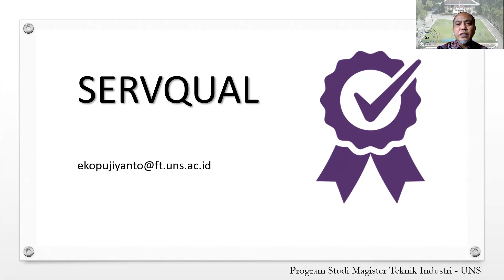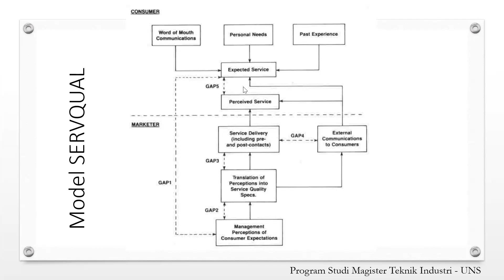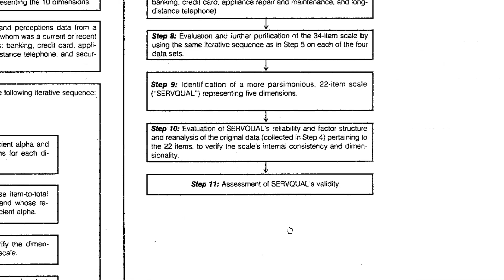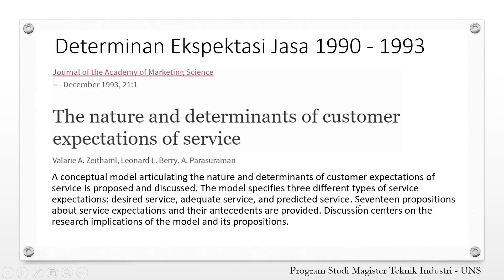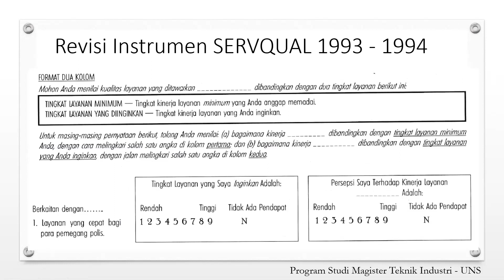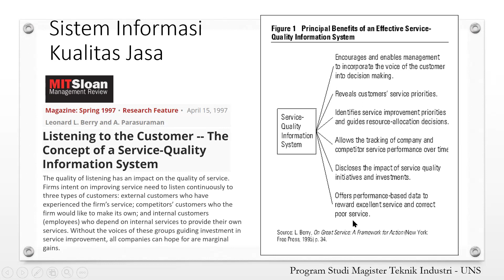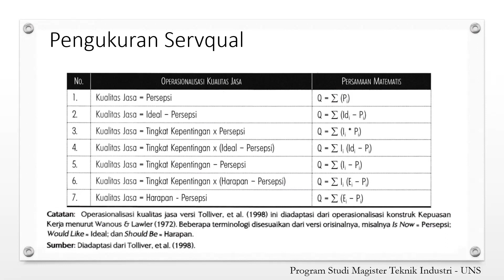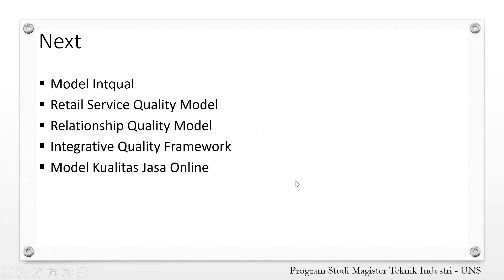Materi ke 5 Model Kualitas Jasa 2